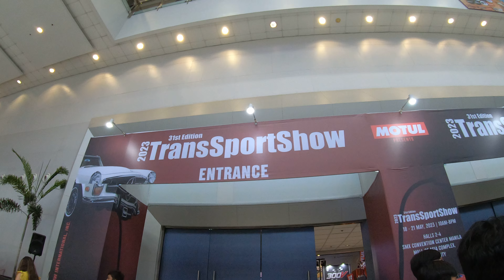Akatsuki Joe at TransSportShow 2023 , SMX Convention Center , 21May23 , 10068